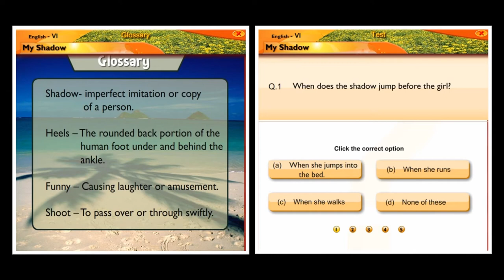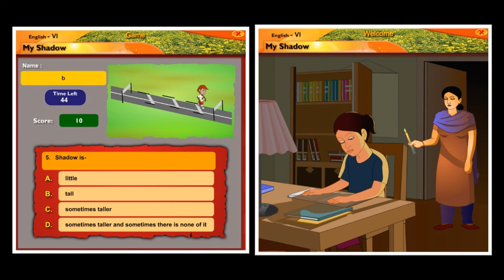My shadow | English | Reader | Sixth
English,Reader,Sixth